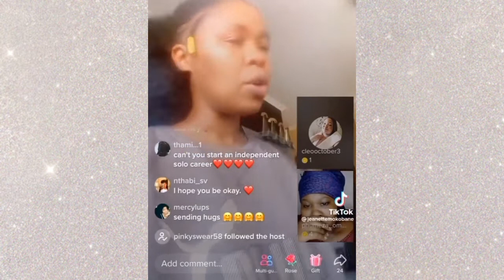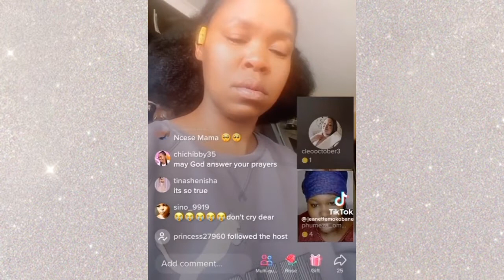Zahara has this to say about Dj sbu and Tk Nciza.....